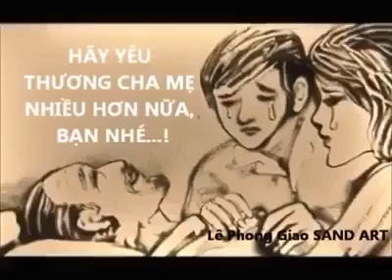Tình cha rat hay